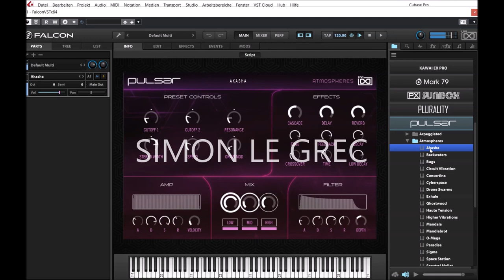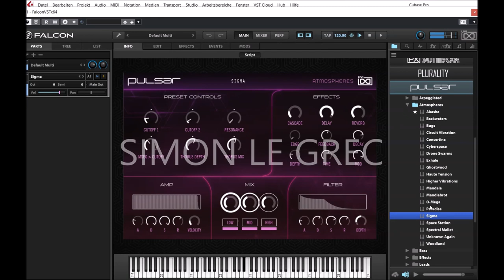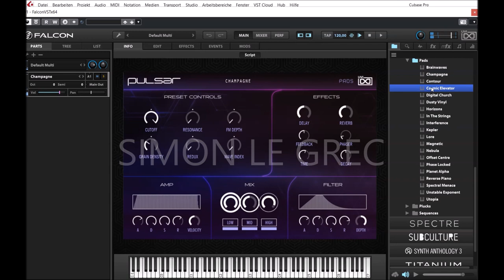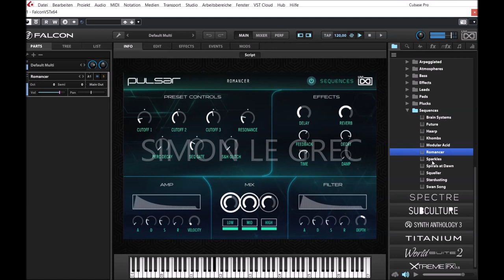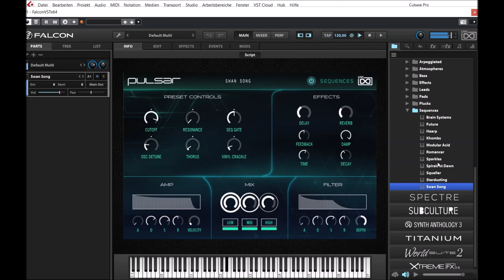UVI Falcon 2.5 | Pulsar | Presets Preview (No Talking)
A deep and futuristic collection of sounds perfect for modern electronic producers, composers and sound designers - Pulsar delivers powerful bass, electrifying leads, sunken and winding atmospheres, otherworldly pads, effects and more.

Designed and developed by Richard Gale and Carlo de Gregorio, the sounds of Pulsar are rich, detailed and unabashedly modern with electronic timbres ranging from flowing analog-inspired leads to immersive granular soundscapes. Pulsar delivers powerful fundamentals and charactered sounds in categories including atmospheres, bass, effects, leads, pads, plucks, sequences and arps.

Presets Preview:
00:00 AR
01:52 AT
03:28 BA
04:15 FX
04:50 LD
05:47 PD
06:35 PL
08:06 SQ